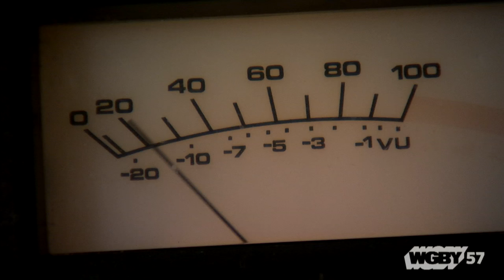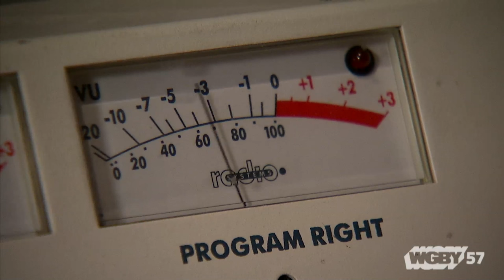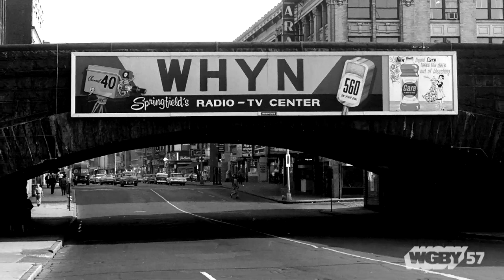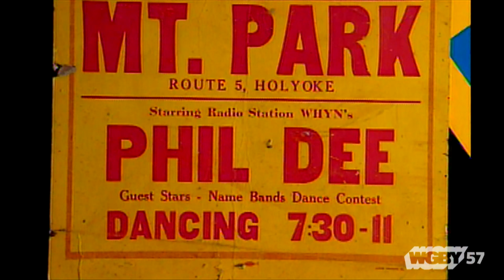From Rabbit Ears to the Digital Years: Local Radio | Connecting Point | Dec. 30, 2015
We continue with our series on local media tonight looking at radio. Producer Dave Fraser talked with some veterans of the local airwaves including a couple of familiar TV faces who you may have forgotten got their start on the radio dial.